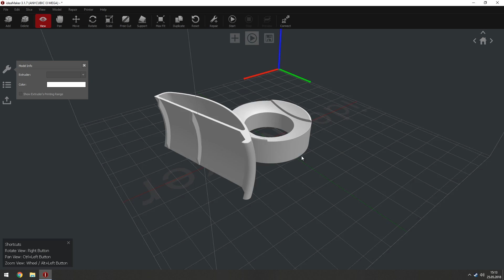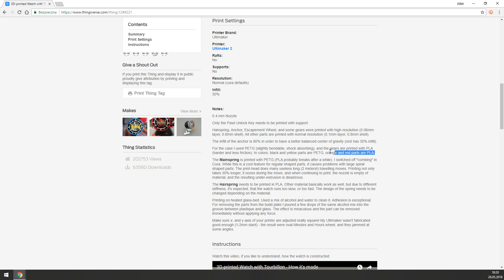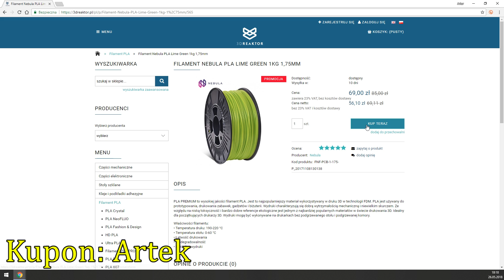ZEGAR Z DRUKARKI 3D! - MyProdżekts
Oto jeden z najbardziej ambitnych projektów na Thingiverse, które do tej pory widziałem!